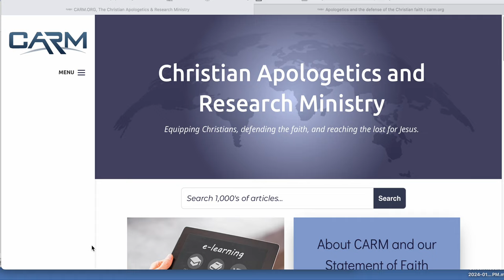TOP 10 Christian Websites - carm.org